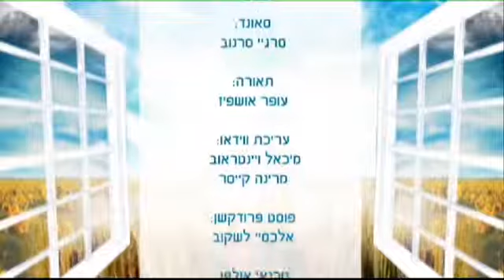С рождения – на путь света. "Новая жизнь", передача 582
Новая жизнь. С рождения –  на путь света
Мы, люди, являемся уникальным творением в природе. Если вся остальная природа завязана на интегральную схему и участвует в ней естественно, инстинктивно, поневоле, то нам дана свобода воли. Мы не можем быть как все остальные. Мы развиваемся в эгоизме, для того чтобы инвертировать его, приподняться над ним и войти в интегральность понимая и ощущая ее, самостоятельно участвуя и даже властвуя над ней. Правильное воспитание необходимо давать молодому поколению с момента, когда оно начинает воспринимать мир. И поскольку у души нет возраста, то человека можно включить в духовное развитие напрямую...